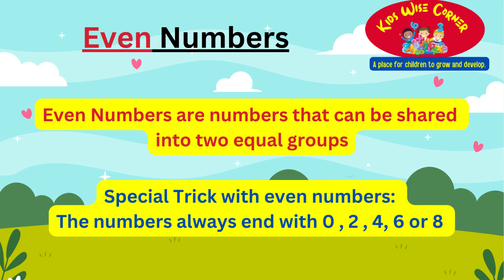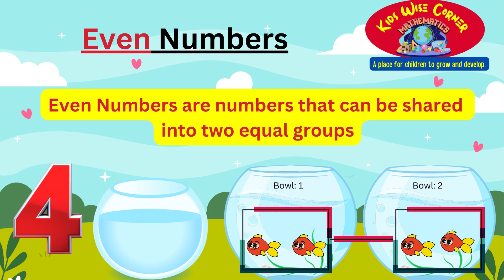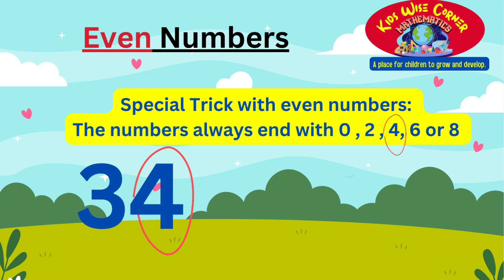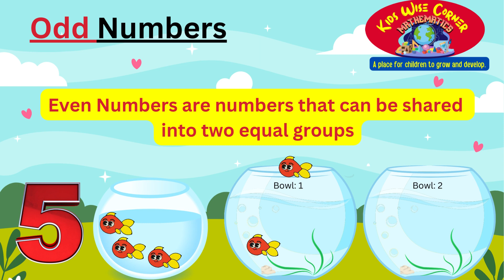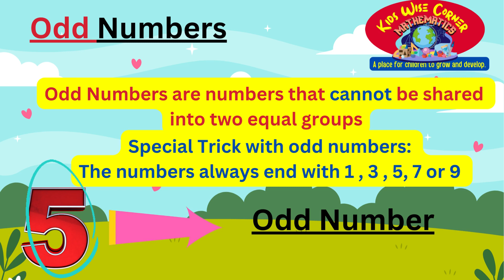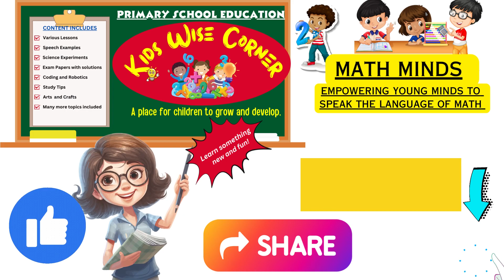Learn Even and Odd Numbers under 5 minutes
Welcome to Math Minds - the place where young minds become math superheroes!

Do you know what makes a number 'Even'? Join us as we unveil the secret behind even numbers. Watch as we illustrate the concept with cute fish swimming in bowls, showing how even numbers can be shared into two equal groups. Remember our special trick - even numbers always end with 0, 2, 4, 6, or 8. Try it yourself with single, double, and even triple-digit numbers, and you'll become a pro at spotting even numbers in no time!

Next up, we delve into the magical realm of odd numbers. Discover the trick to identify odd numbers - their last digit always ends with 1, 3, 5, 7, or 9. Witness the fish-sharing adventure once again, and see how odd numbers leave a little fish behind, unable to be shared equally. Fear not, as our mystical Math Magician joins us for a challenging game, testing your newfound skills in distinguishing between even and odd numbers with magical treasures!

You, young learners, are on your way to becoming true Math Champions! Remember, math is all around us, making everything super exciting. Keep exploring the world of numbers and embark on more fantastic math adventures with Math Minds. Until next time, stay curious and keep counting!

Join us in our mission of Empowering Young Minds to Speak the Language of Math. Math Minds - Where Learning is an Adventure!